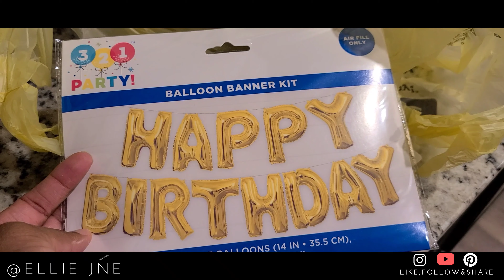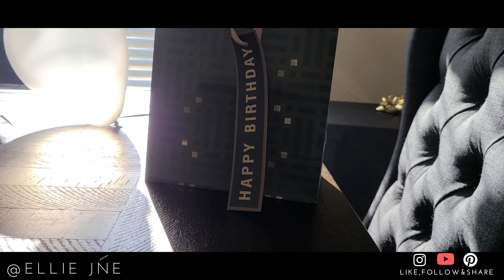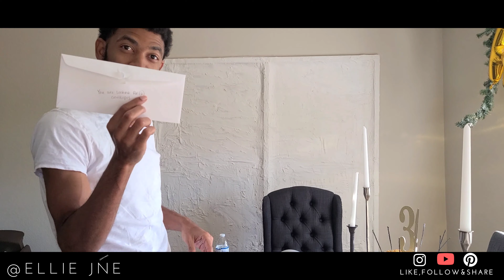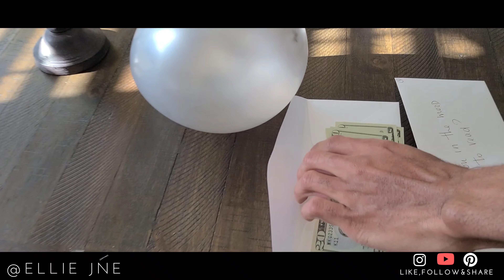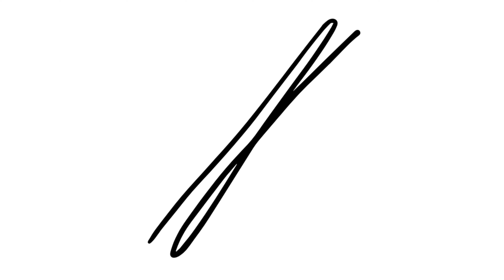Issa Birthday Vlog!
Ellie Jńe ( /EH-lee/ /JHaa-N EY/) is a Social Space Curator that enjoys cultivating life-enrichening experiences that promote gathering, connecting, and sharing with you with your most intimate community. She thrives in curating functional environments that utilize crafting, space design, and relationship development.

Her mission is to equip others with healthy tools that they can share within their own community development through crafting, conversation, and event planning.

SUBSCRIBE, LIKE, and COMMENT to join our On Heir community today to join our newsletter for blogs, On Heir Merchandise, tips on how to be a Social Space Curator, and more by clicking the link below!